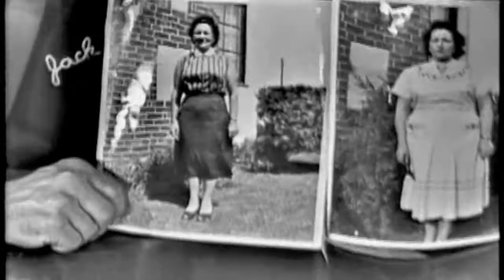Jack LaLanne saves one woman's life.Before and after photos.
In this short clip , one of Jack's students  takes a leap of faith through proper diet and exercise and saves her own life.This dramatic before and after story is both compelling and bone chilling.This is just one of millions of viewers who made the journey and took the challenge.Just look at the before and after episodes on the Today Show.Jack was helping his students and viewers make those same change decades before.